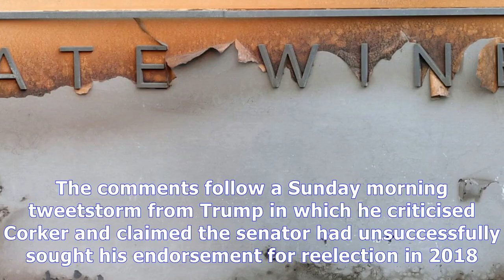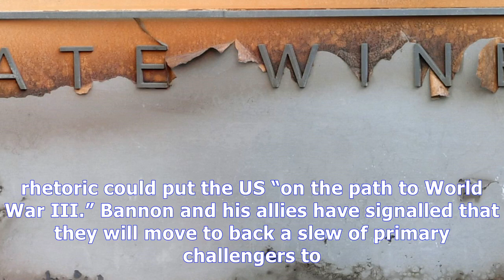Steve bannon: bob corker is a 'disgrace,' and if he has any honour 'he should resign'